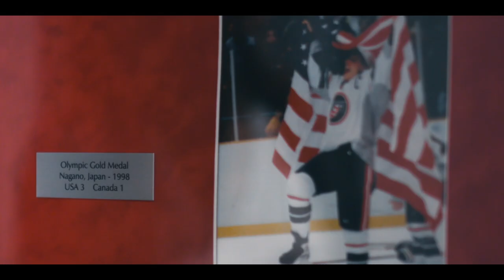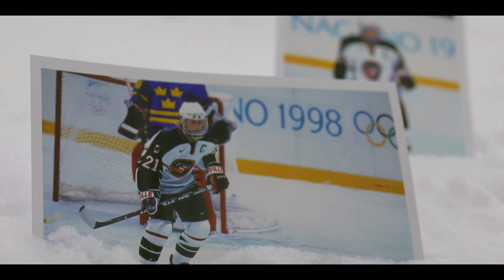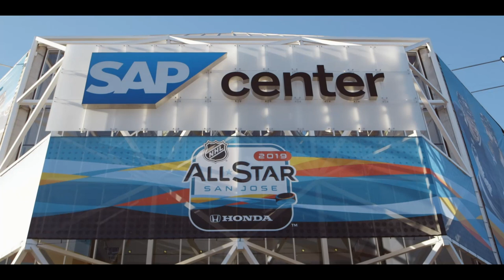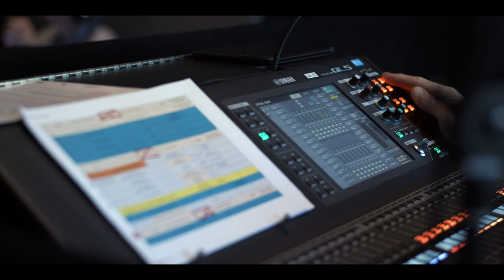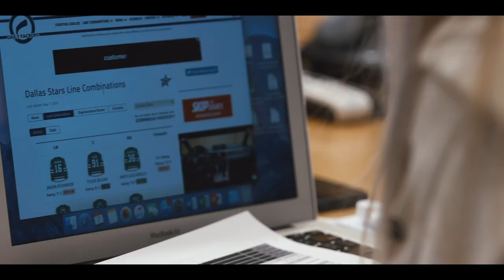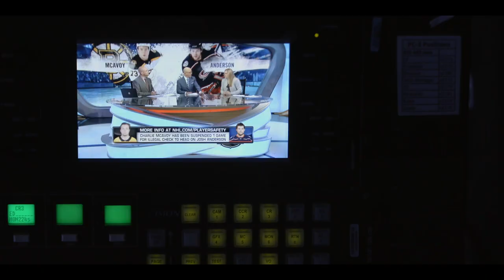Exclusive: As Fast as Her with Kendall Coyne preview interview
To celebrate USA Hockey's Girls Hockey Weekend, tune in to a special premiere of As Fast as Her featuring an exclusive intro and interview with Kendall Coyne Schofield.

Watch the full story of Chicago’s own Kendall Coyne, an Olympic gold medalist and a role model for the next generation of female hockey players in “As Fast as Her,” a Blackhawks Originals feature.